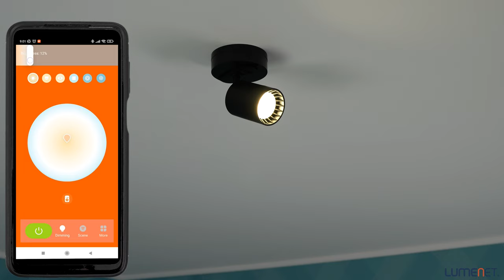Ledvance Smart+ WIFI Tracklight Spot LED Osaka with Track Adapter Black